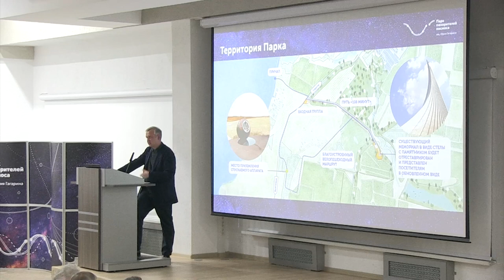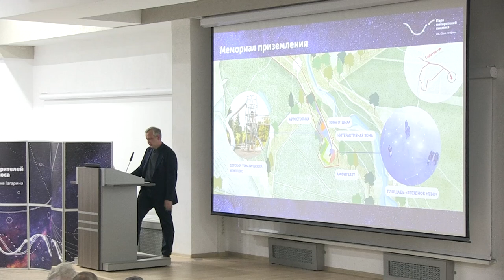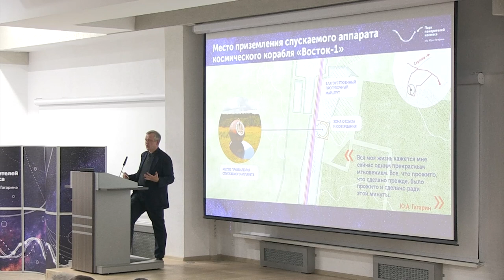В Саратове презентовали проект "Парка покорителей космоса"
На месте приземления Юрия Гагарина появится "Парк покорителей космоса". Концепцию проекта сегодня в техническом университете презентовали спикер Госдумы Вячеслав Володин и заведующий учебно-научной лабораторией "Центр исследований экономики культуры, городского развития и креативных индустрий" на экономическом факультете МГУ им. М. В. Ломоносова Сергей Капков. В роли инвестора проекта выступит известный предприниматель Роман Абрамович.